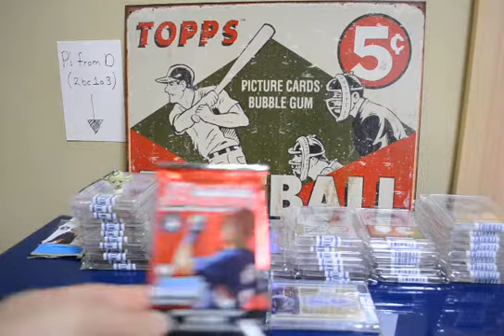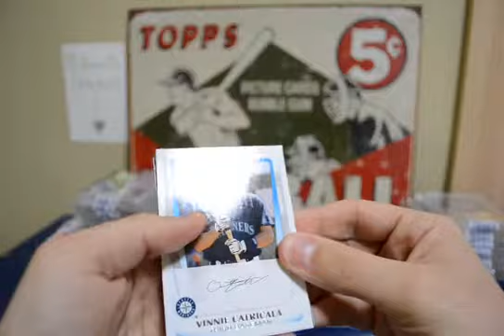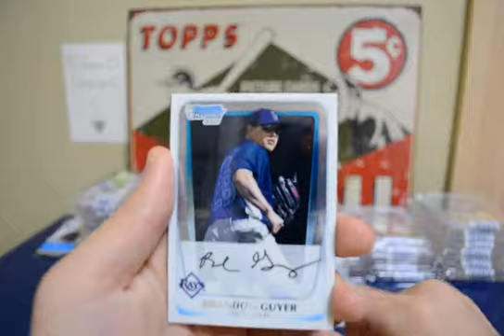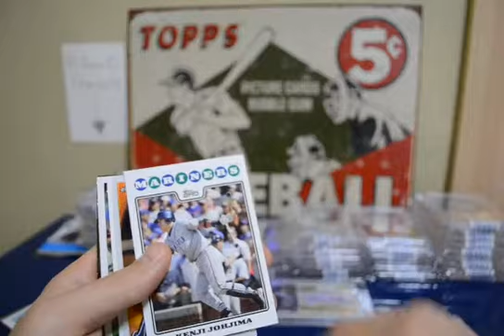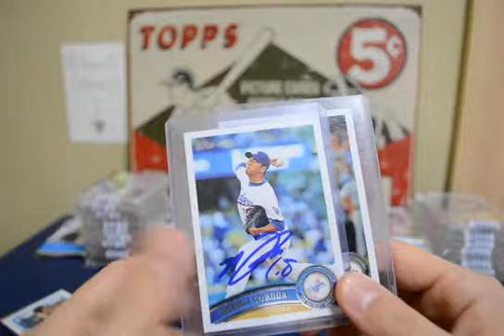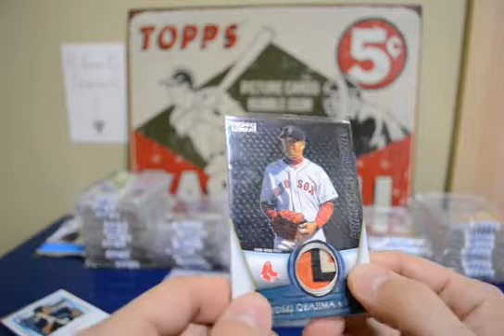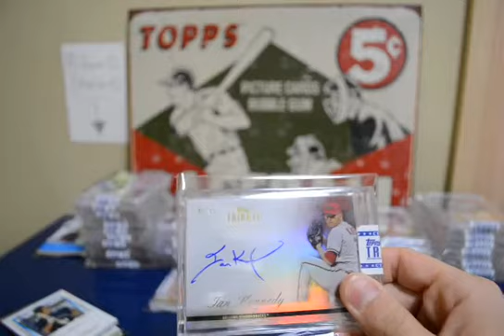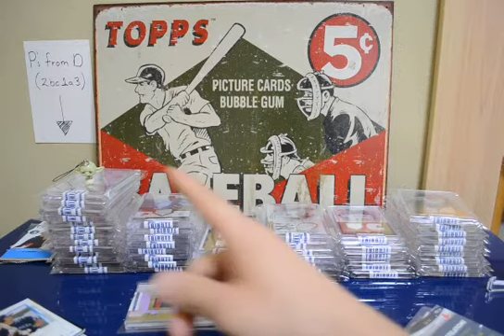Tribute Mailday - TheBaseballGame Loads of Extras!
I really appreciate the extras. They're gonna look great in my PC binder.